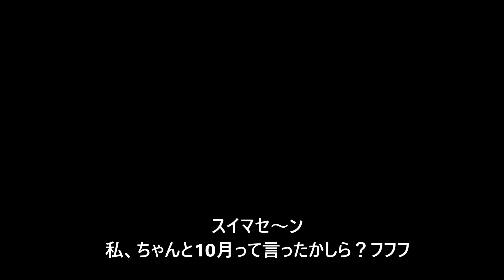Swing Out Sister Video Message for JAPAN tour 2018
スタイリッシュな美学に貫かれた音楽センスで、デビュー30周年を経た今も絶大な人気を誇るUKポップ・デュオ、スウィング・アウト・シスターが、4年ぶりに登場。1986年の2ndシングル「ブレイクアウト」が全米6位の大ヒットを記録。同曲を収録した翌年のデビューアルバム『ベター・トゥ・トラベル』が全英チャート初登場1位に輝くなど、シーンに華々しく登場して以来、その徹底した音楽センスでファンを魅了し続ける彼ら。ポップの魔法に彩られた、アンディとコリーンによる華麗なステージは見逃せない。

ビルボードライブ東京：2018年10月11日、12日
横浜関内ホール：2018年10月13日
ビルボードライブ大阪：2018年10月15日、17日、18日